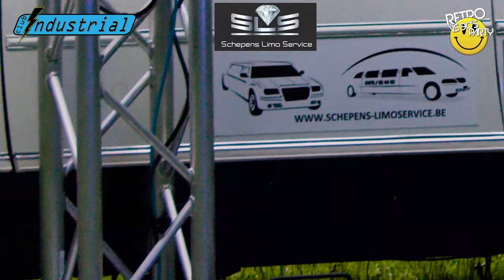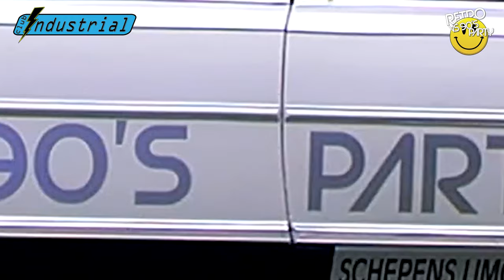CHRISTOPHER - LakesideStream (by RetroVs90s)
CHRISTOPHER live at "Lakeside Stream"

Hosted by: RETRO VS 90s PARTY & CLUB INDUSTRIAL
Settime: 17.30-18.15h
Forget the present and party like it's 1999!

**Video & Audio recorded by: N3D Productions
**Light, Sound & FX by: DiscobarMF-Michiel Frulleux
**Designs by: Drastic Designs
**Location: Prullenbos Wetteren
**Limo's by: Schepens Limo Service